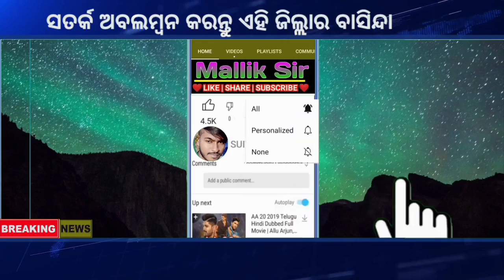Cyclone Jawad After New Cyclone Coming Soon | Cyclone News | Breaking News Odiaha RainUpdate